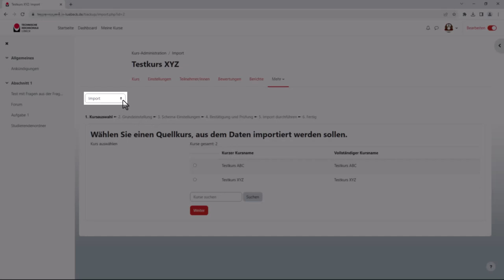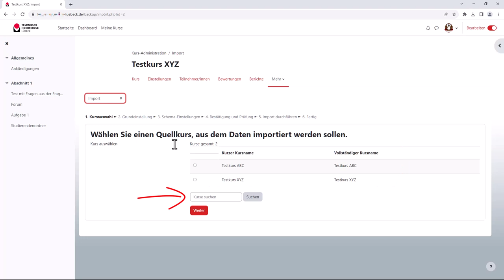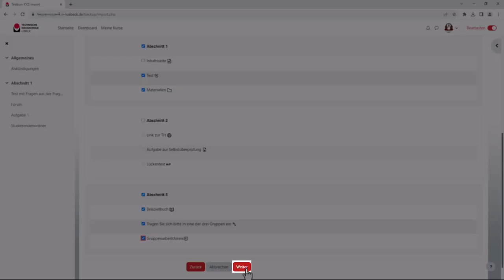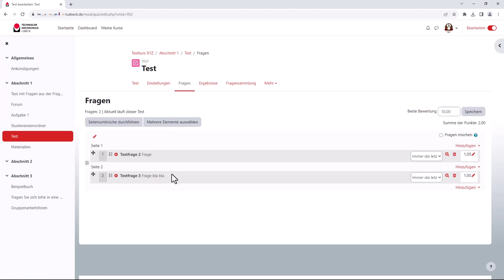Moodle | Import von Kursinhalten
0:00 Import von Kursinhalten
0:18 Import aufrufen
1:06 Quellkurs auswählen
1:24 Einstellungen für den Import
3:28 Aktivitäten für den Import wählen
4:01 Ergebnis nach dem Import
4:28 Einfügeposition im Zielkurs